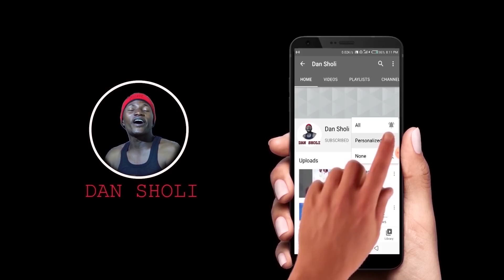Yana neman mota a cikin bola, Dan sholi episode 334